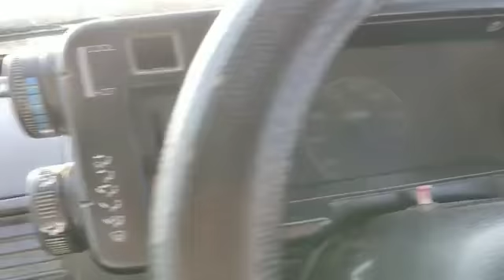Multi Car driving by student drive the car after 10days.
Student Sanjay Sharma